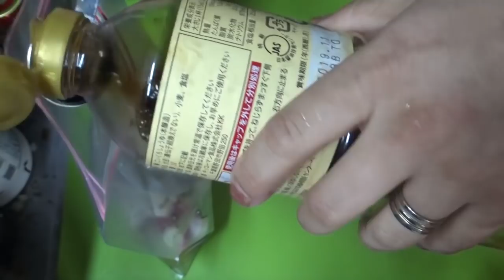【常備菜】タコときゅうりの酢の物作ります☆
あっちゃん☆の欲しいもの☆